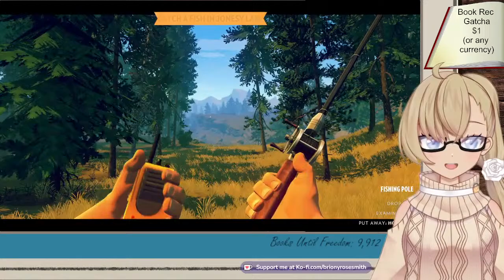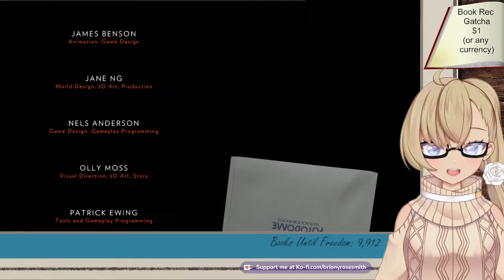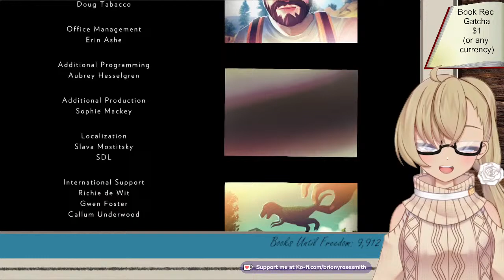[Firewatch] Fire and Feelings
British Vtuber trapped in a library until she reads 10,000 books decides to play a game about watching fires? I'm not sure I have just heard good things. Blind playthrough

If your looking for more reading, buy my books:

[Viewer Rules]
To help everyone enjoy the stream more, please follow these rules:
1.Be nice to other viewers. Don’t spam or troll
2.If you see spam or trolling, don’t respond. Just block, report, and ignore those comments.
3.Chatting before the stream starts is fine.
4.69/mommy/step on me jokes aside any NSFW comments will result in a ban
5.By all means take the piss out of the British but questions on colonialism will result in a time out and repeated offences a ban
6.Hate speech, including homophobic, transphobic, sexist or racist remarks of any kind will result in an immediate ban

Transition:
Overlay:
Chat Widget: